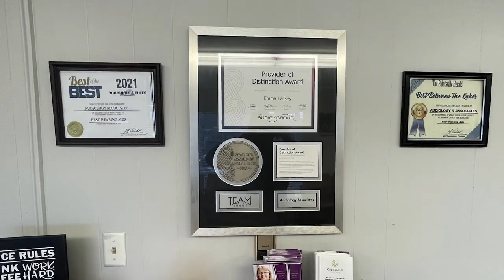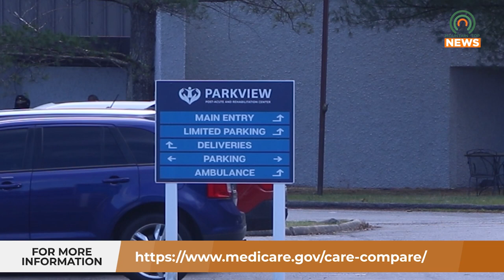Medicare and Medicaid are Terminating Their Agreement with a Nursing and Rehab Center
The Center for Medicare and Medicaid will be terminating their provider agreement with Parkview Nursing and Rehab Center on February 26.